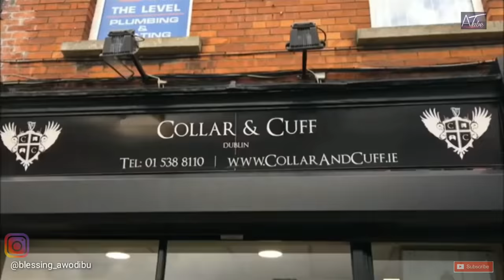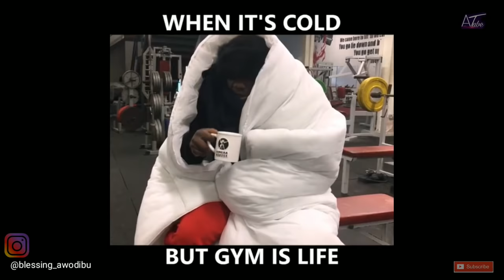Funny Bodybuilder on Instagram |New Gym Vines 😂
💪Welcome fitness freaks 🏋️ Need a little motivation to get to the gym today? Here’s a video's of aesthetic physique inspiring from the world’s fittest and greatest.
SUBSCRIBE 👍 Keep supporting subscribe for more Motivational videos Stay fit 💪 • For collaboration or business Email:- Kindly - If you have any problem with my content mail me on my I'd I'll take it down NOW OR NEVER